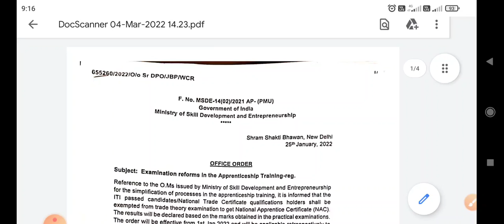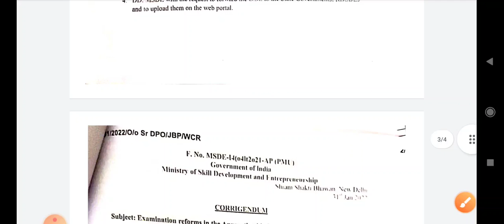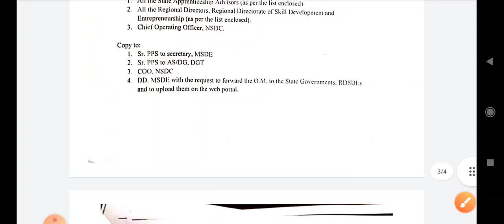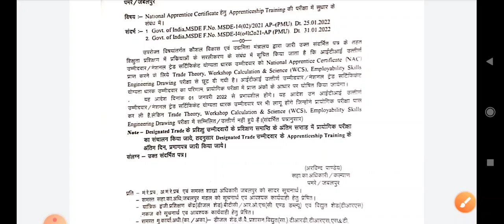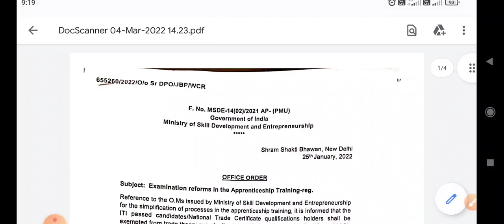अप्रेंटिस वालों की बल्ले बल्ले अब नहीं देना होगा कोई भी एग्जाम @EverydaynewOfficial @aprenticMX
1.   अप्रेंटिसशिप बालों की बल्ले बल्ले अब नहीं देना होगा कोई भी एग्जाम

 2.   बिना परीक्षा के सीधी भर्ती रेलवे में सिर्फ प्रैक्टिकल से ही ऑल इंडिया ट्रेड

 3. टेस्ट का रिजल्ट घोषित किया जाएगा परीक्षा के अंत में कब से प्रैक्टिकल

 लिया जाएगा उसी आधार पर अप्रेंटिस का रिजल्ट घोषित कर दिया जाएगा